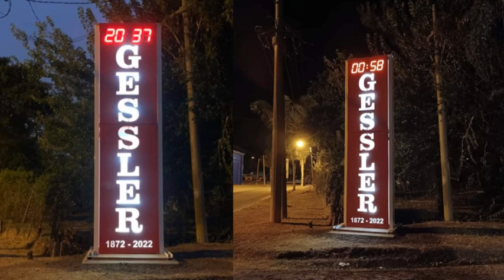JUAN PABLO ALARCÓN - PTE. COMUNAL GESSLER - RELOJ DIGITAL Y AMPLIACIÓN EN SEDE COMUNAL